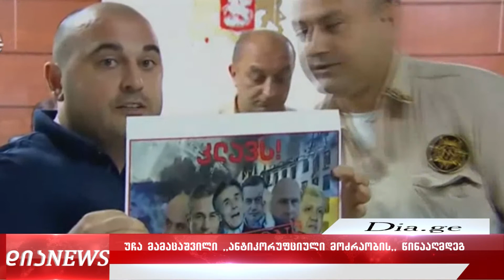უჩა მამაცაშვილმა ,,ანტიკორუფციული მოძრაობას,, სასამართლო დავა მოუგო 5.08.2022